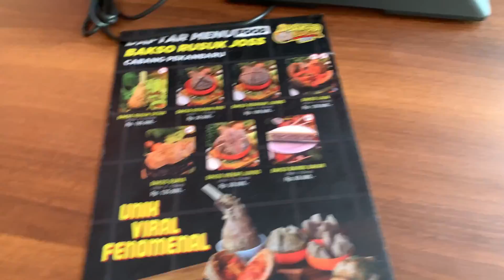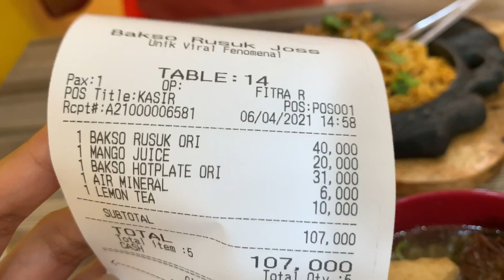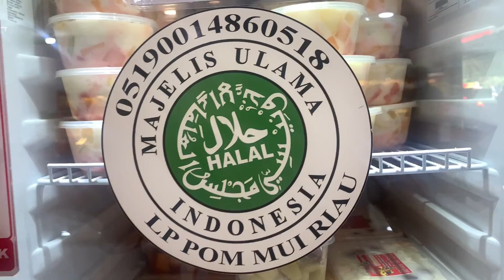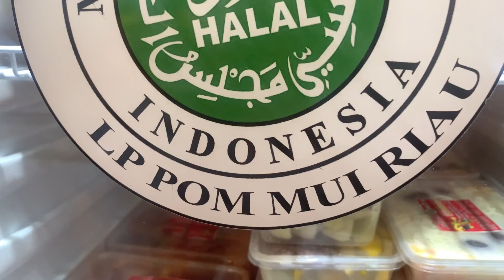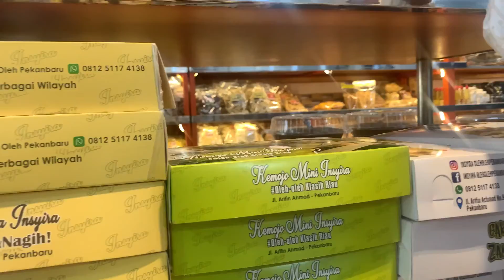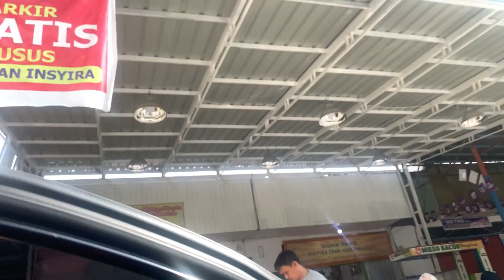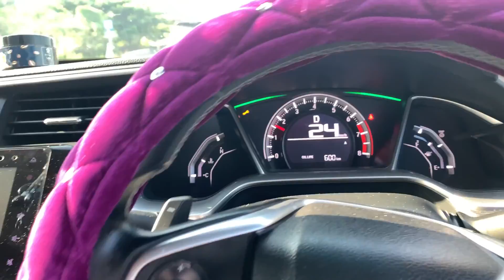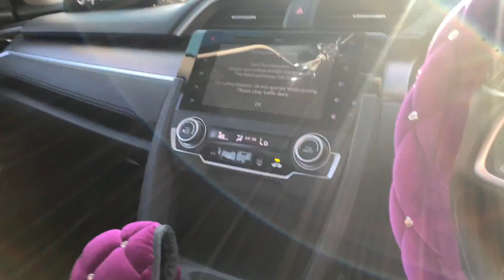REVIEW BAKSO RUSUK JOSS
Kita coba rasain bakso yg katanya antri 1jam🤣🤣🤣🤣